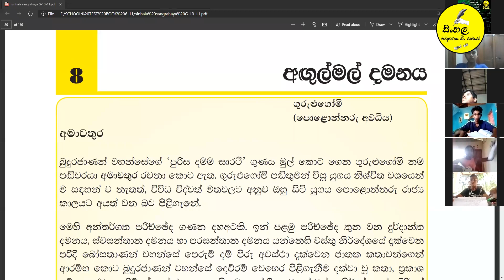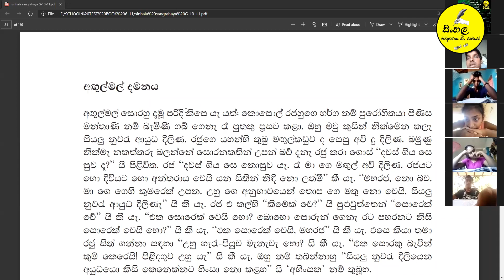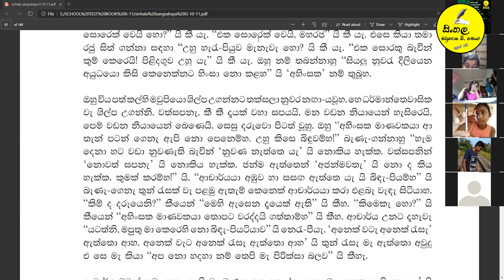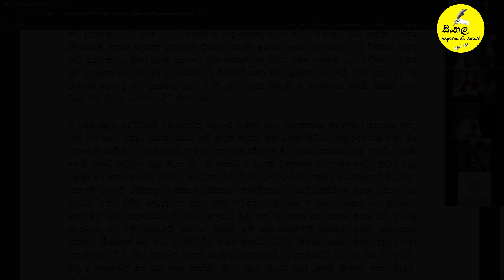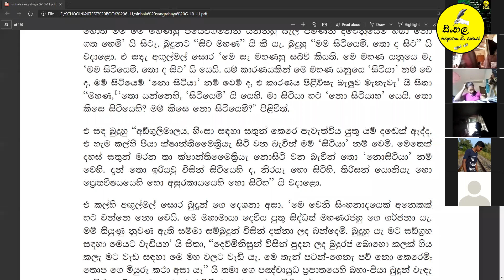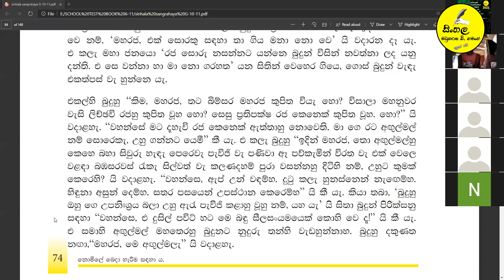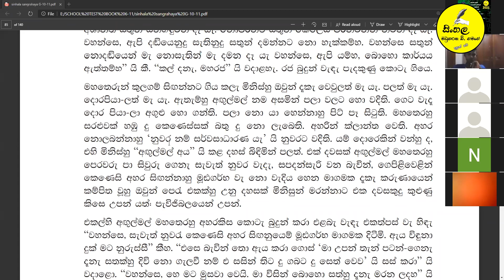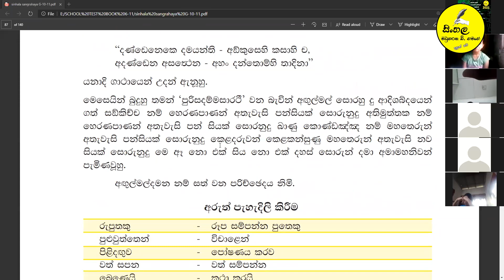agulmal damanaya || අඟුල්මල් දමනය 11 ශ්‍රේණිය .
polonnaru yugaya
gurulugomi pandithuma
amawargura granthaya
purisa dhamma sarathi gunaya